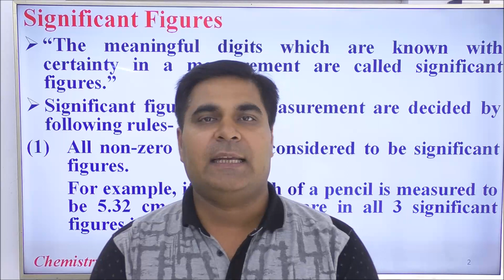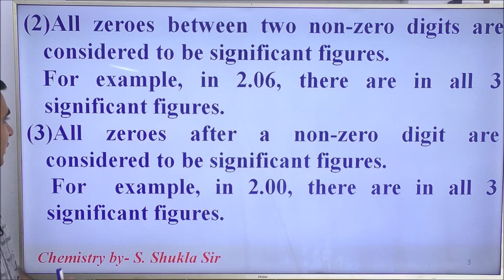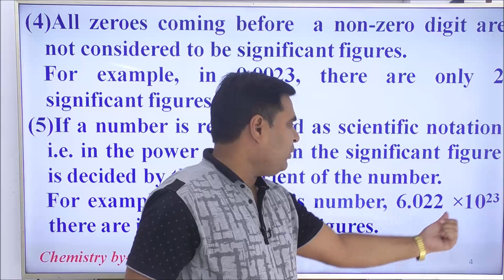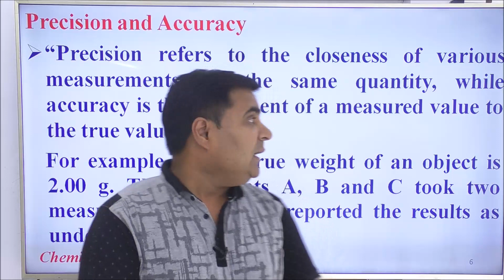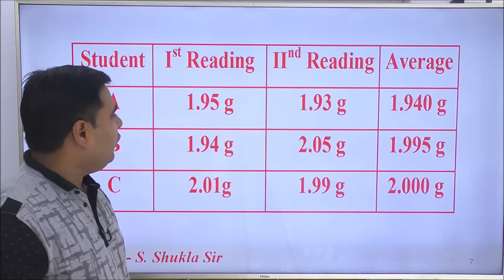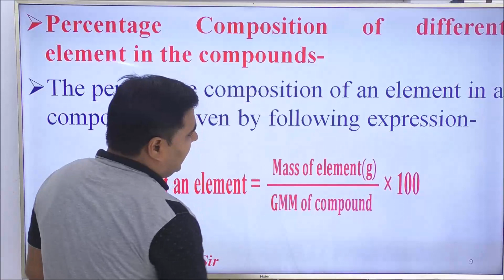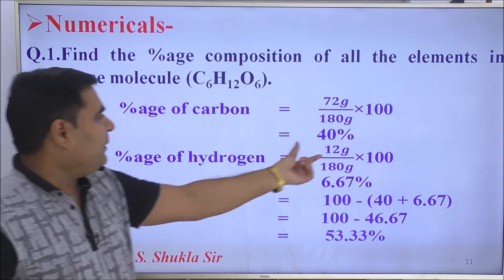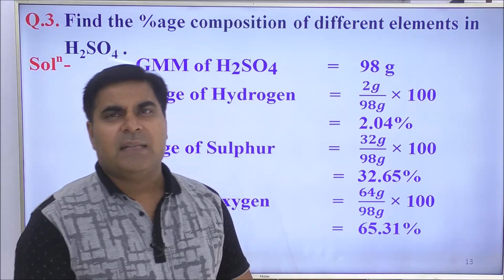CH-XI-1-08 Significant figures Pradeep Kshetrapal channel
Chemistry, Class XI  Chapter: Some basic concept of chemistry   Topic: Significant figures  Classroom lecture by Shukla sir. Language : English mixed with Hindi.